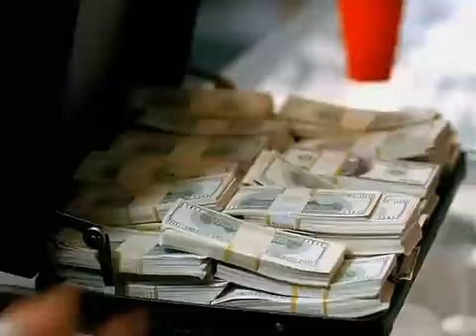Number One Stunna (Official Music Video)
Song: Number One Stunna
Artist: Birdman, Lil Wayne & Juvelline